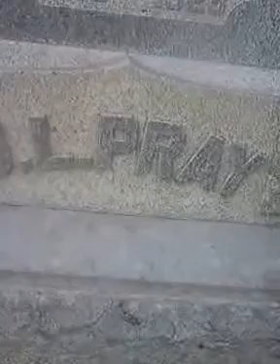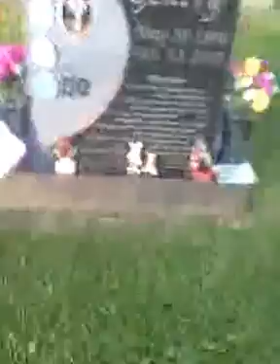Cool Last Name - Cool Tombstones